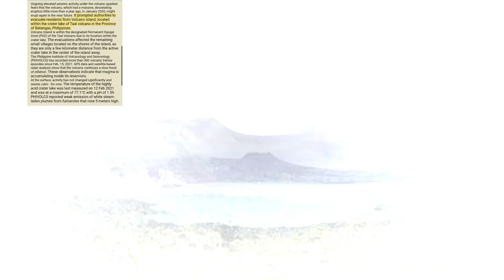Taal Volcano Philippines | Volcano Eruption Today Update